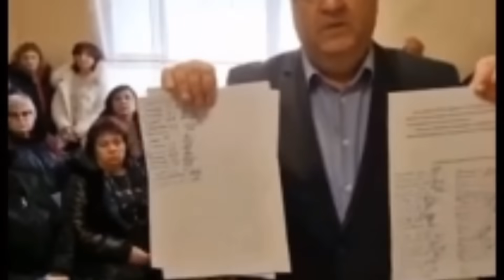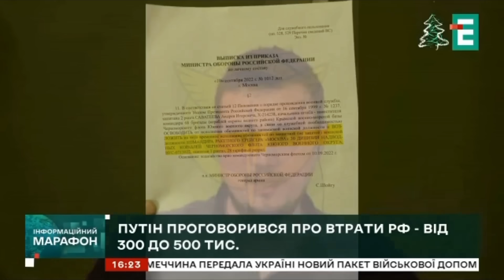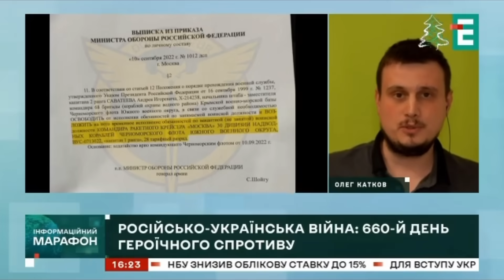ЖИТЕЛИ "ЛНР" ПРОСЯТ ПОЩАДЫ! "ЖДАЛИ РОССИЮ, А ОНА У НАС ВСË ОТЖИМАЕТ!"